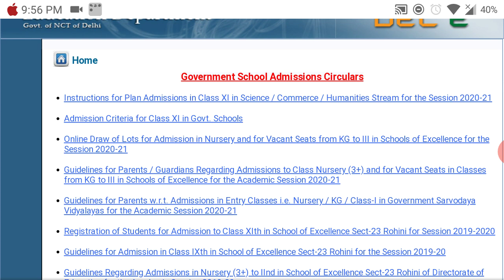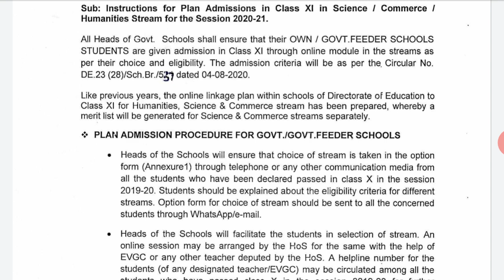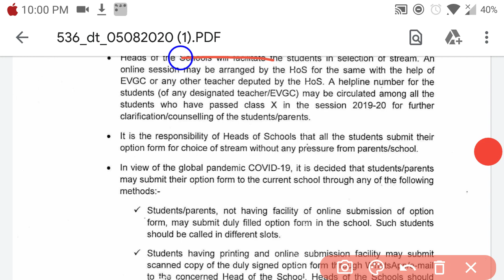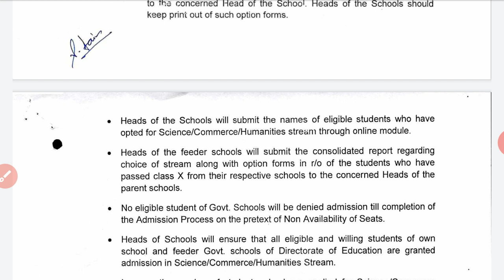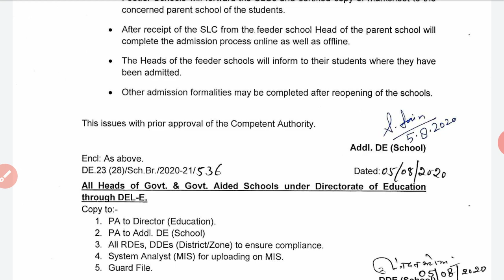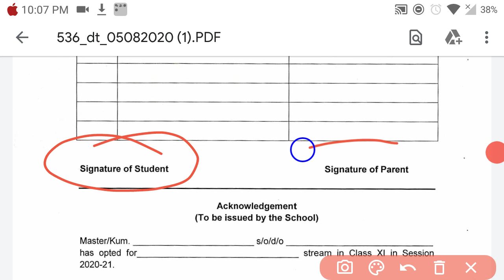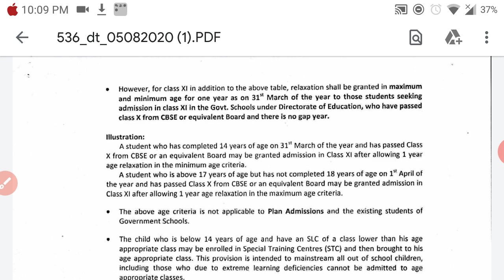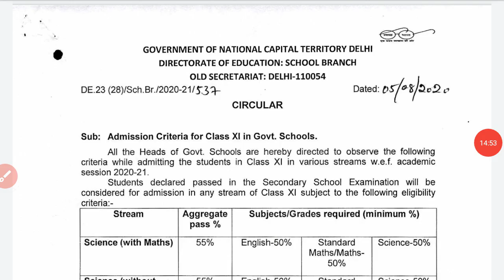Government school class 11th admission form 2020|how to fill class 11th admission form|LIVE DEMO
My name is Rishabh jain

Hello dosto, today in this video i discuss about the most asked question that when the school of excellence admission starts for class 9th & 11th class for 2020 session.As you all know there are total 5 branches of school of excellence in delhi in which school of excellence kalkaji is one of them.These all school of excellence takes admission on similar date & when any news come i will make a video on it so don't worry.
So i hope after watching this video your doubts are cleared.